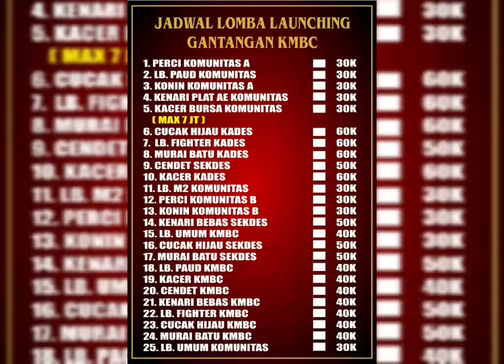LAUNCHING GANTANGAN KARANGMALANG BIRD CLUB (KMBC)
GANTANGAN KARANGMALANG BIRD CLUB (KMBC) berlokasi di pasar karangmalang desa sumberbening kecamatan balerejo kabupaten madiun, acara launching pada tanggal 13 september 2020 di hadiri oleh juri-juri karesidenan madiun dan kicau mania dari berbagai daerah, berbagai komunitas dan berbagai burung yang di perlombakan